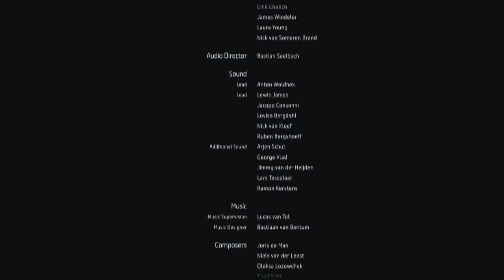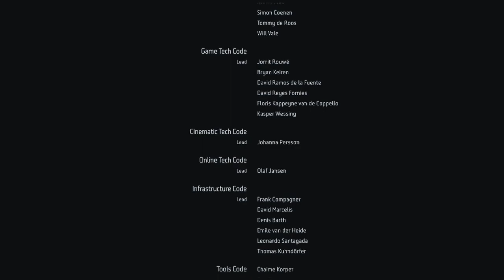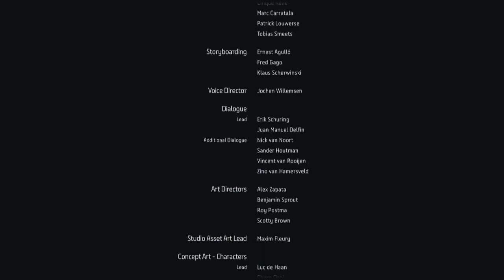SYLENS & NÉMESIS | HORIZON II: FORBIDDEN WEST - BURNING SHORES #79